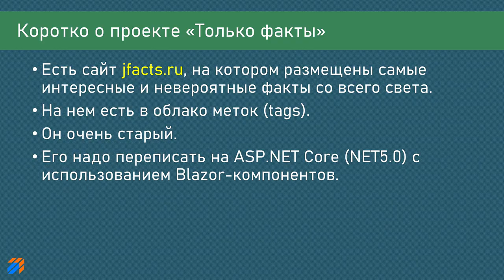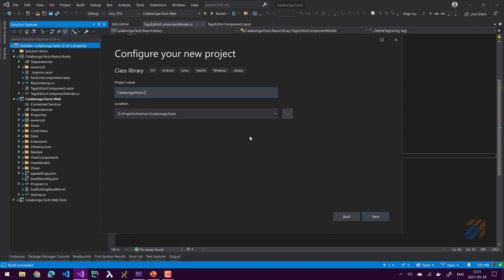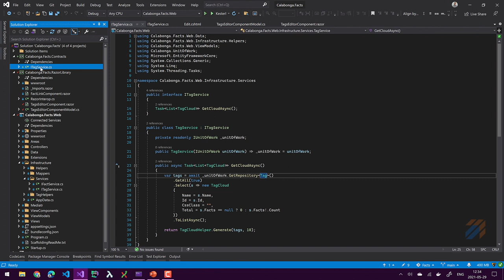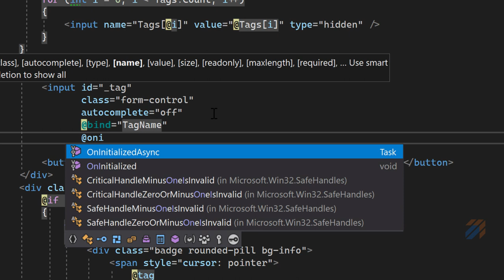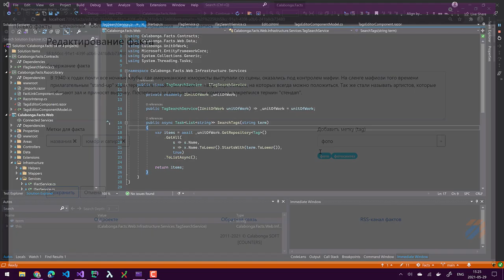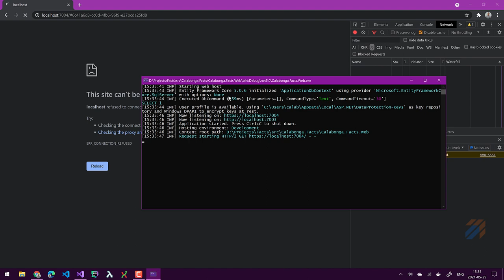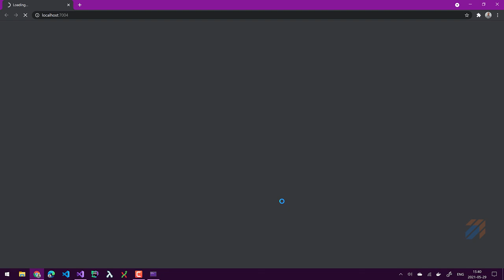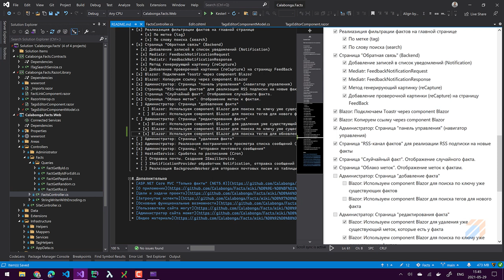Только факты 21: Редактирование факта 2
В этом видео:
00:00 | Приветствие и вступление
00:10 | Планы на это видео
00:35 | О чем этот проект?
01:08 | Практическое программирование

Затронутые аспекты:
* EntityFrameworkCore (ORM)
* EntityFrameworkCore Migrations
* MS SQL Server
* Microsoft.AspNetCore.Identity
* BackgroudWorker (IHostedServices)
* Blazor (Components)